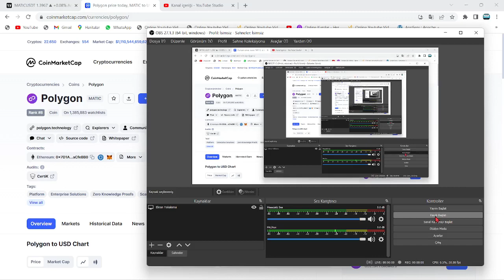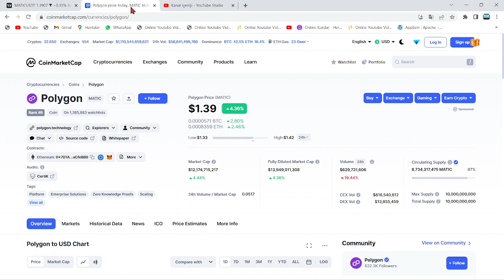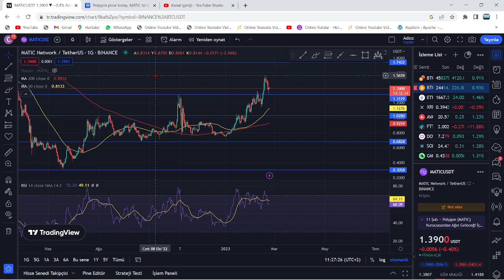MATİC COİN YATIRIMCISINA ÇAĞRI: 1 SAAT İÇERİSİNDE...!🚨POLYGON MATİC'DE KÖTÜ HABER ARDINDAN ÇAKILMA!🚨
Bu videomuzda kripto borsasının en popüler coinlerinden olan matıc alt coinini(polygon projesi) inceledik. Matic'in kısa, orta uzun vade hedeflerinden; destek-direnç noktalarından ve alım-satım seviyelerinden konuştuk. Oldukça güvenilir olan etheryum tabanlı matic projesi yatırımcılarını sevindirecek gibi gözüküyor. Son gelişmelerle birlikte polygon yetkilileri 22 nisan'da eşi benzeri görülmemiş bir duyuru yapacaklarını duyurdular. 23 Nisan ile birlikte Polygon yetkilileri amerika san francisco'lu dev şirket Stripe ile ortaklık yaptıklarını ve 100 milyon dolarlık bir bütçenin matic'e ayrıldığını belirttiler. Gözler Matic'de. Son gelişmelerle birlikte yetkililer 650.000 adet matic coin'in yakıldığını duyurdu. Bu videoda yatırım tavsiyesi verilmemiştir.